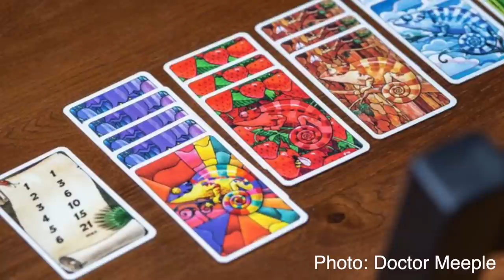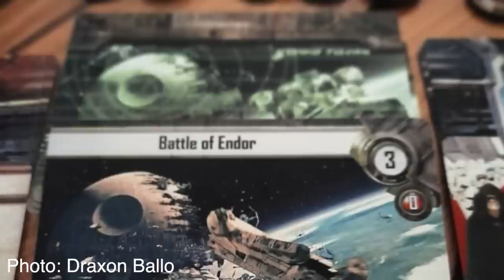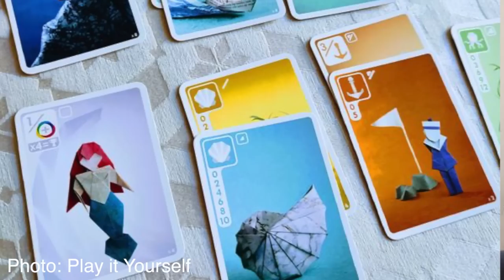The Next BIG Board Game Trend & more questions answered!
Matthew Answers YOUR questions about board games and tabletop gaming!

Comments? We welcome your comments, but be sure to follow our Code of Conduct

00:00 - Introduction
00:26 - What is the next big trend in board games?
04:13 - What board games appeal to players who like taking risk?
13:04 - What board games should be televised?